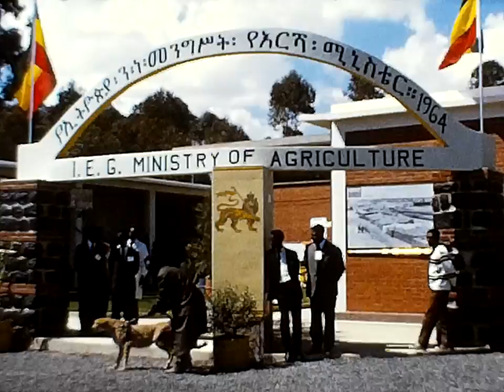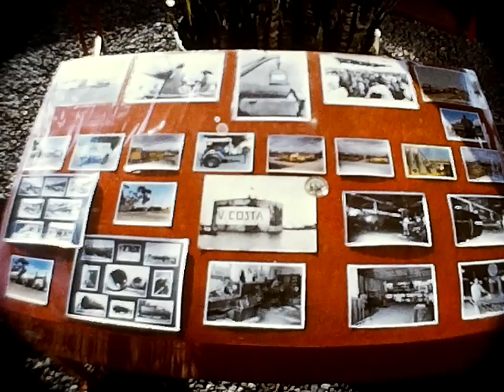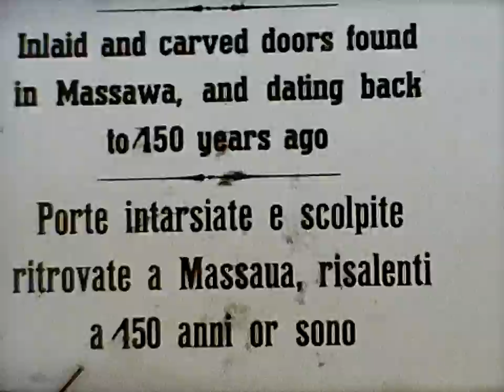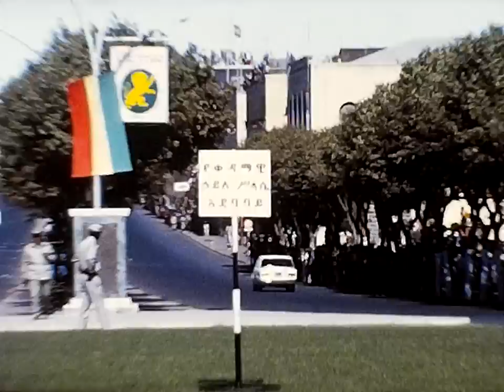Haile Selassie Visits Expo '72, Asmara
Other Related Films to Asmara, Eritrea and Ethiopia can be found at:

• ARRIVAL OF HH LEUL RAS KASRATE KASSA SON OF LEUL RAS KASSA HAILU, MESKEL 1969, PART 1
• ARRIVAL OF HH LEUL RAS KASRATE KASSA SON OF LEUL RAS KASSA HAILU, MESKEL 1969, PART 2
• ARRIVAL OF HH LEUL RAS KASRATE KASSA SON OF LEUL RAS KASSA HAILU, MESKEL 1969, PART 3